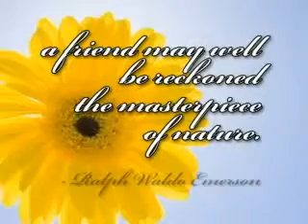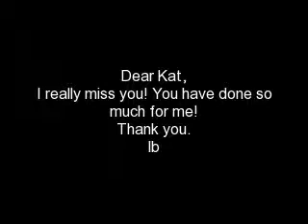This is for you Kat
Your my best friend